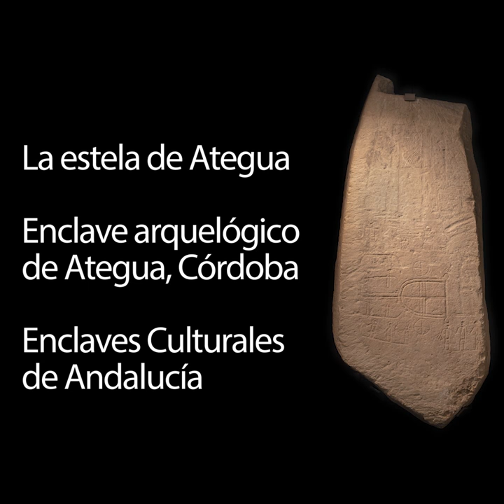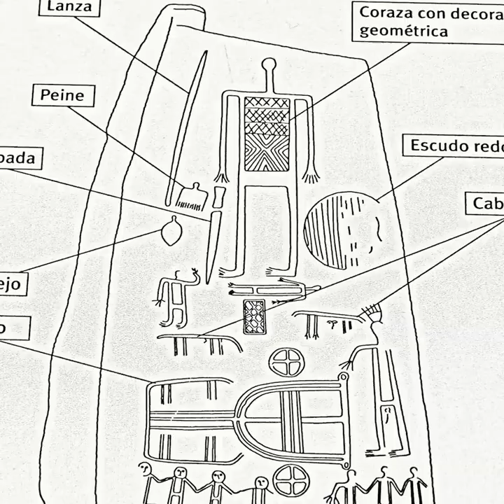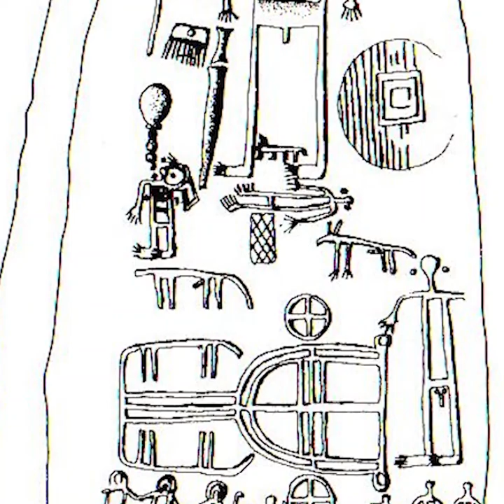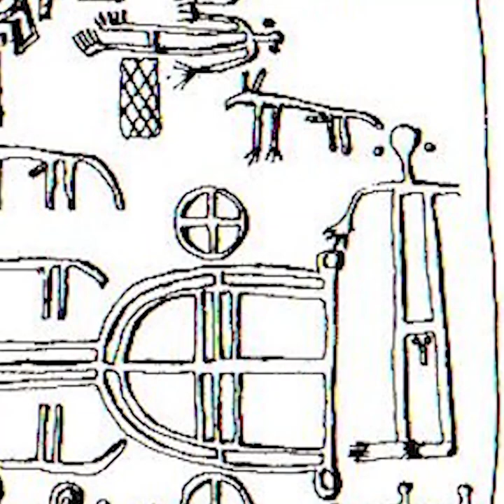MiniDocumentales Enclaves - La Estela de Ategua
La estela de Ategua data del Bronce final (s VIII a VII ANE). Aparecida en una zona cercana, hoy en día se encuentra depositada y expuesta en el Museo Arqueologico Provincial de Córdoba.

Este tipo de piezas fueron indicadores o hitos que marcaban territorios o, incluso, rutas vinculadas a la ganadería. La de Ategua destaca, sobre otras similares, por su tamaño y por la complejidad de los motivos representados: personaje principal con indicación esquemática del vestido, acompañado de objetos de prestigio (escudo, espada, peine, espejo y lanza), bajo el que se representan unos danzantes con las manos unidas y otras figuras junto a caballos y un carro.